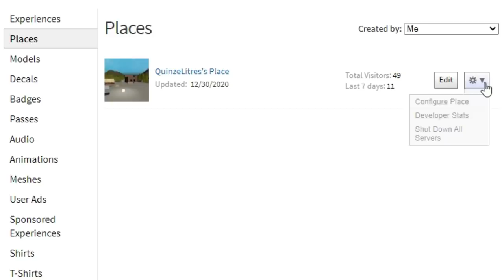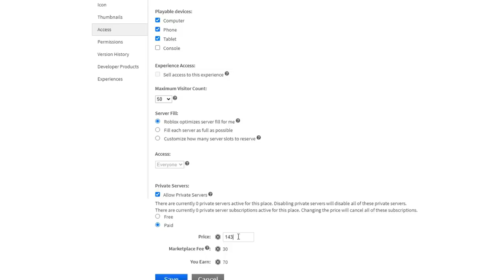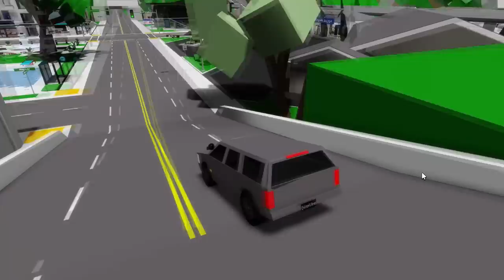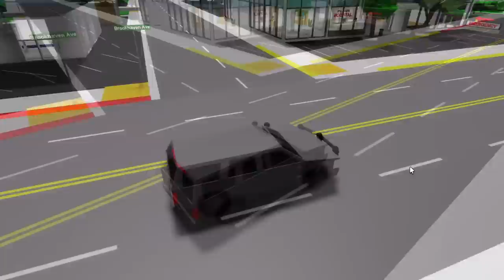LES ENFANTS DIRIGENT BROOKHAVEN 🏡RP ! Roblox Brookhaven RP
Les enfants dirigent brookhaven 🏡rp ! On fait la loi !! Vidéo roleplay :)

0:00 Intro
0:19 Robux gratuit
1:40 Brookhaven rôleplay
16:12 Outro

funny moments
robux